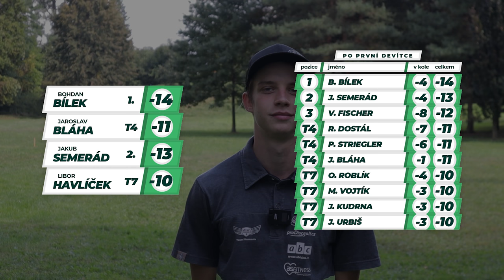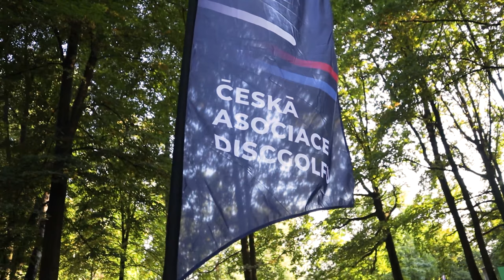MČR v discgolfu 2021 || druhé kolo, druhá devítka || Bílek, Bláha, Semerád, Havlíček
Po prvním dni bylo skóre vyrovnané a o prvenství se dělili Novojičínský Bohdan Bílek a borec z Liberce, Jaroslav Bláha. Pronásledující v podobě Mistra střední Evropy, Jakuba Semeráda, a zkušeného skoromastera, Libora Havlíčka, měli však hned v patách, jen pár hodů za nimi. Podívejte se s námi, jak se poprali s druhým kolem na Mistrovství České republiky v Českých Budějovicích.

Hráči: Bohdan Bílek, Jaroslav Bláha, Jakub Semerád, Libor Havlíček

Produkce a střih: Tomáš Valík
Kamera: Martin Opršal, Tomáš Valík
Komentář: Kryštof Novák, Bohdan Bílek